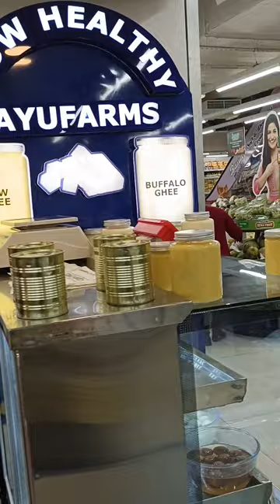Ab Bazaar bhi hue Smart 🤓 || mini vlog 63